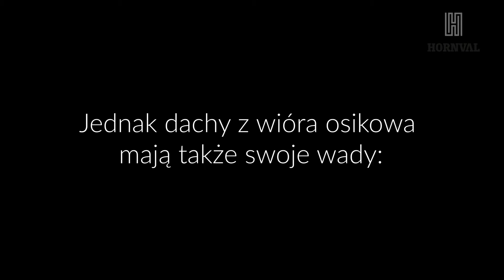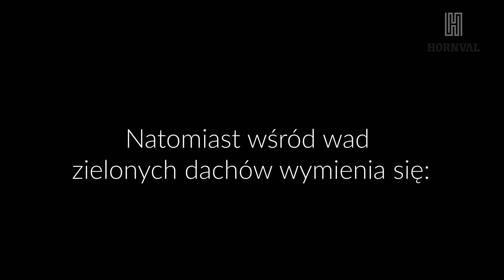Natural roofing – pros and cons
For years, in fact, for centuries, natural roofing has been present among various popular types of roofing materials. Natural roofing materials include wood shingles, thatch, aspen chips and green roofs. Each of these solutions has both advantages and disadvantages. Let’s take a closer look at the strengths and weaknesses of natural roofing.